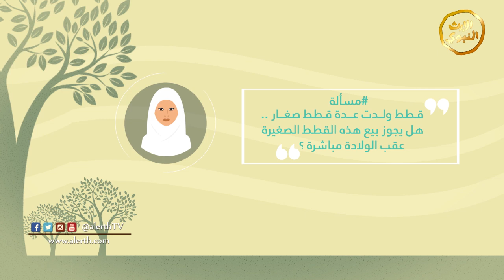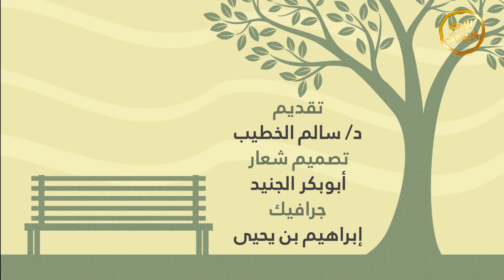قطط ولدت عدة قطط صغار هل يجوز بيع هذه القطط الصغيرة عقب الولادة ؟ - الشيخ سالم الخطيب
اسم البرنامج: مسألة
مقدم البرنامج: الشيخ سالم الخطيب